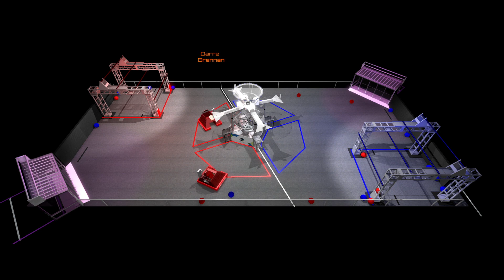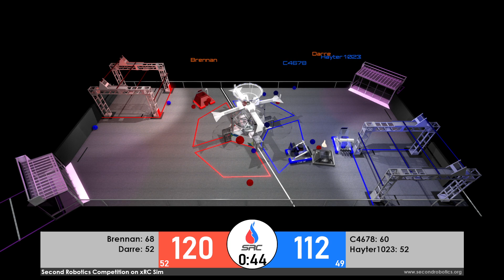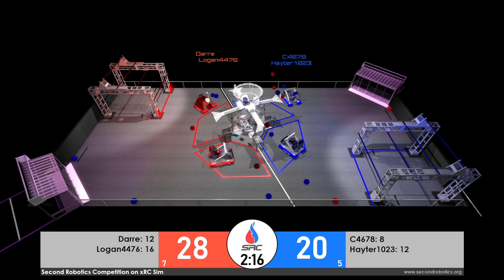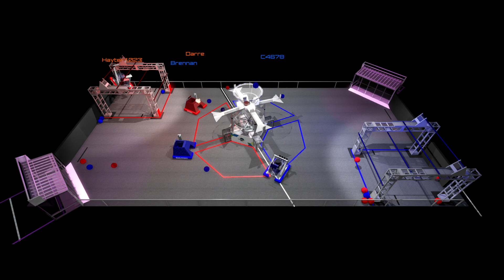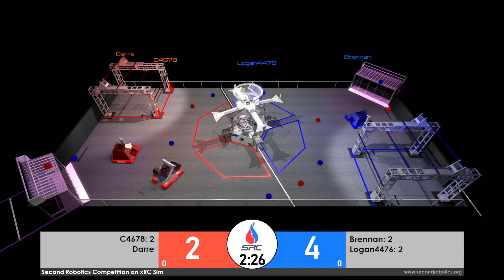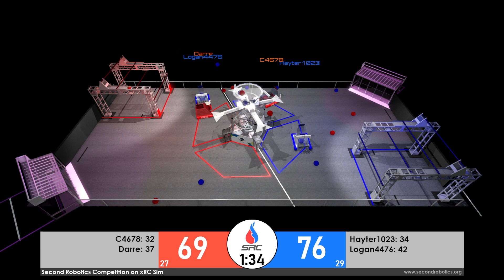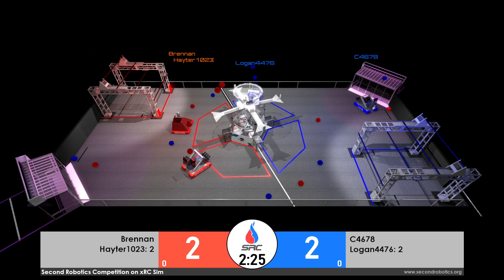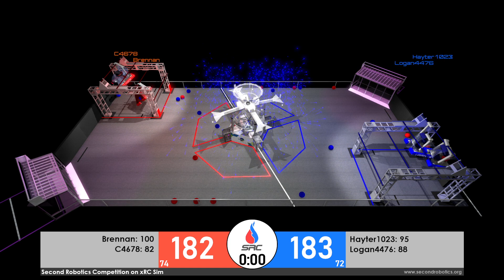SRC Ladder Season 3 - Division 1 - Week 2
SRC Ladder is a multi-week competition where competitors face off on a ranked leaderboard of ten divisions. Each week, the divisions face off against each other with the hopes of promoting up the ladder to a higher division!

Some portions of this livestream may be muted due to music that was played during the livestream.

Strategize, Train, Compete.  Play simulated robotics games such as Rapid React, Freight Frenzy, and Tipping Point!  Download xRC Simulator and play for free:
xRC Simulator is developed by FTC 11115 Gluten Free.